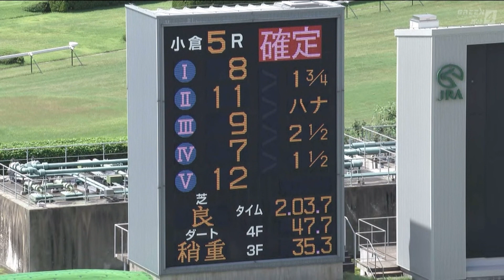【2歳新馬/メイショウゴーフル】メイクデビュー小倉［2023.8.26 小倉第5R/2000m 芝］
2023年8月26日（土曜） 3回小倉5日 発走時刻：12時10分

5レース
メイクデビュー小倉

2歳 新馬 （混合）［指定］ 馬齢